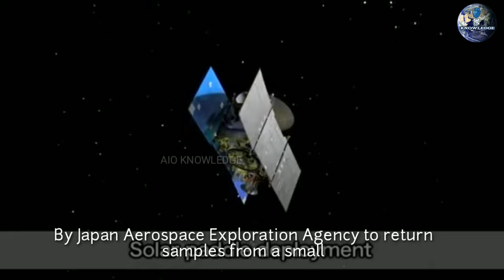Water and Organic matter found on ASTEROID ITOKAWA /Itokawa Asteroid JAXA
An international team of scientists has studied both the water and organic contents from a dust particle recovered from the surface of the near-Earth S-type asteroid 25143 Itokawa by JAXA’s Hayabusa mission, which was the first mission that brought pristine asteroidal materials to Earth.

nasa's mars 2020 perseverance rover landing countdowntomars,25143 itokawa Asteroid
nasa's perseverance rover in 'great shape' after mars landing,
nasa perseverance rover helicopter,
nasa perseverance rover highlights,
nasa perseverance rover has successfully landed on mars and sent back its first images,
nasa perseverance rover hot wheels,
nasa's perseverance rover hears something on its way to mars,
nasa's perseverance rover has landed on mars,
nasa confirms perseverance rover has landed on mars, jaxamission, Hayabusamission 2010 by jaxa, japan Aerospace Exploration Agency mission, itokawa Asteroid, itokawa Asteroid organic matter and water, water and organic matter found on ASTEROIDITOKAWA

◽Note:- All the images / pictures /video clips / music shown in the video Belongs to respected owners and not to me, I am not the owner of any pictures showed in the video and THIS VIDEO IS ONLY FOR EDUCATIONAL PURPOSES
◽ Video credit
◽ Narrator :- piyush tandon
◽Track info :-  epic motivational music by Infraction